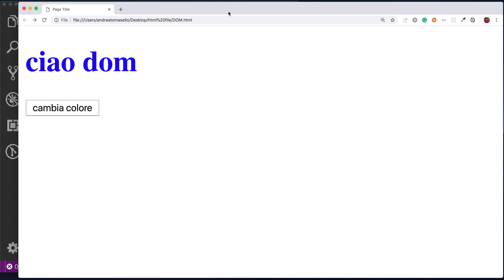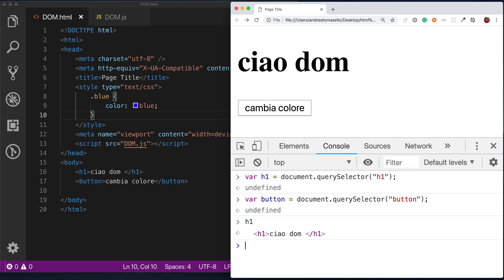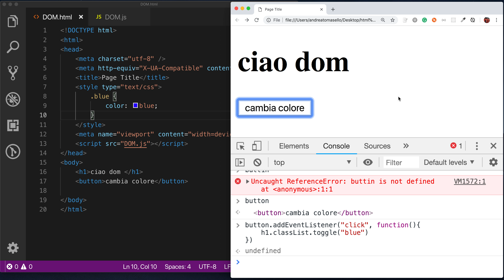esercizio javascript (parte 48)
Ecco un piccolo esercizio che si base sull'event listener e il toggle. Fermate il video e provate da soli prima della soluzione.